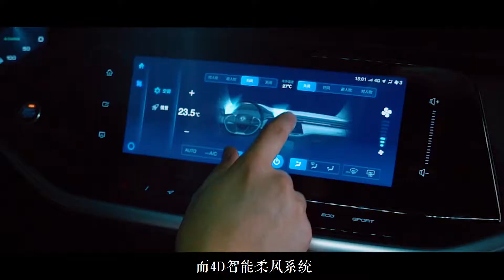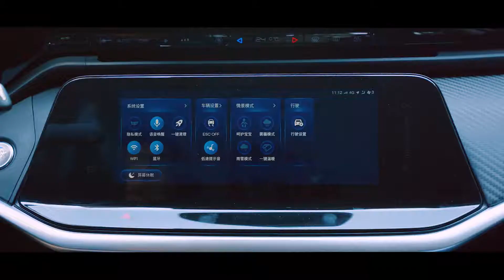东风风神奕炫MAX：奶爸告诉你，奶爸车该有的样子！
老任作为一名新晋奶爸，曾买过雪弗兰开拓者，别克昂科威PLUS、特斯拉Model 3、本田奥德赛...但是，对于那些预算有限的奶爸来说，能有一台“One For All”的全能车，是多么一件值得开心的事儿。本期《这车值么》一起来看看十万元价位的全能奶爸车应该是什么样子—